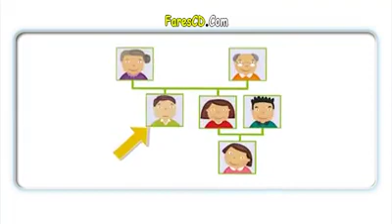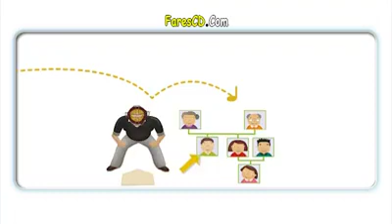English Alphabet : The letter U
The letter and the sound